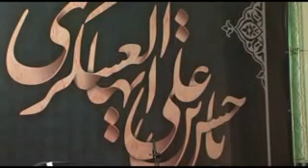حاج محمد رضا طاهری, نوحه عزاداری امام حسن عسگری علیه السلام Elegy for Imam Hasan Asgari , 2016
حاج محمد رضا طاهری, نوحه عزاداری امام حسن عسگری علیه السلام
 Elegy for Imam Hasan Asgari , Mohmmad Reza Taheri